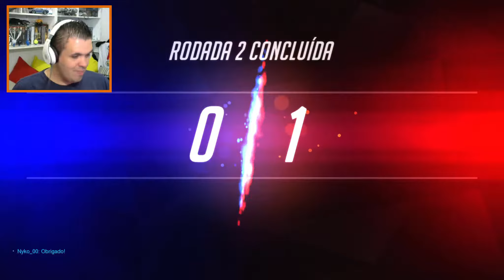[OVERWATCH] #09° EPISÓDIO DA 16 TEMPORADA ... NUNCA DEIXE DE ACREDITAR EM VC!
Salve Galera!!!
►UMA partida aparentemente perdida... aliados fracos e inimigos fortes... mas a coisa muda de sentido derrepente e começamos a ganhar!... NEM EU ACREDITEI!